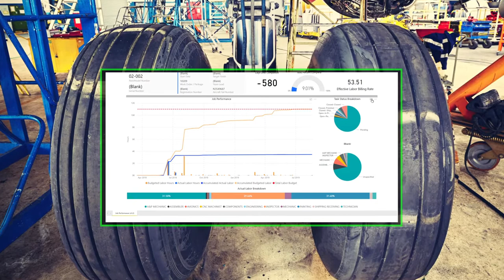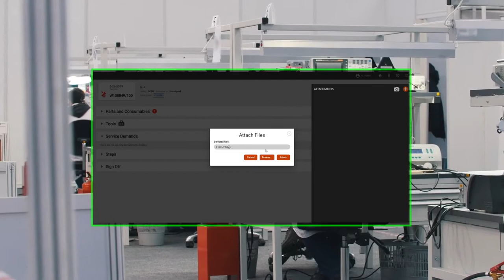How To Enhance Your Aviation Operational Performance With MRO Management Software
In this video, we're sharing the benefits of our Quantum Control MRO services software solution.